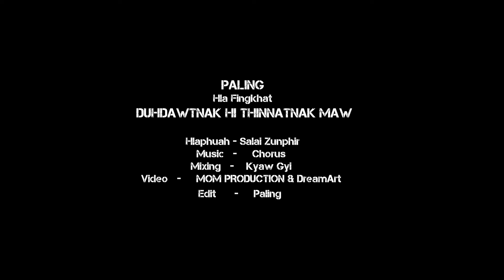Duhdawtnak Hi Thinnatnak Maw - Paling ( Official Music Video )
Dauhdawtnak Hi Thinnatnak Maw

Hlaphuah - Salai Zunphir
Mixing      - Kyaw Gyi
Camera    - MOM Production & DreamArt
Video Edit - Paling